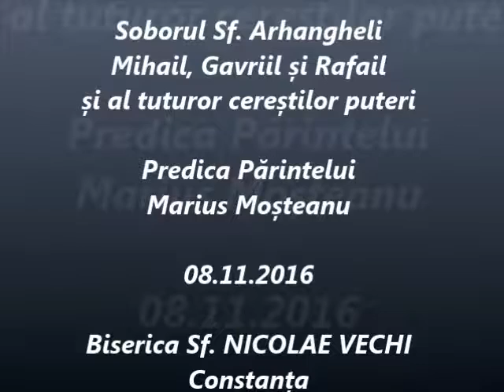Sf. Arhangheli Mihail, Gavriil și Rafail - Predica Părintelui Marius Moşteanu - 08.11.2016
Soborul Sf. Arhangheli Mihail, Gavriil și Rafail și al tuturor cereștilor puteri - Predica Părintelui Marius Moşteanu de la Biserica Sf. Nicolae Vechi din Constanţa - 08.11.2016